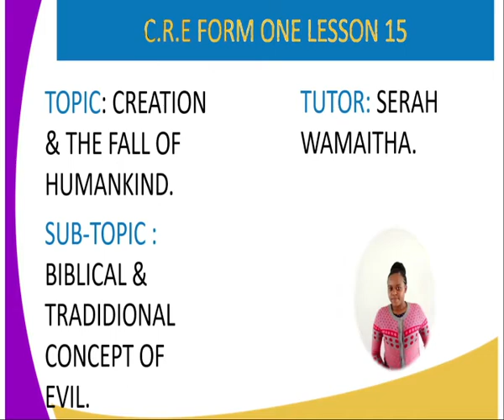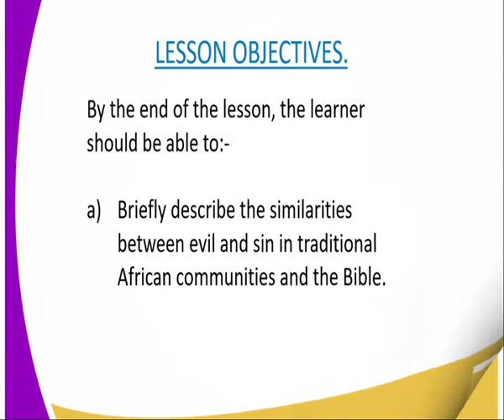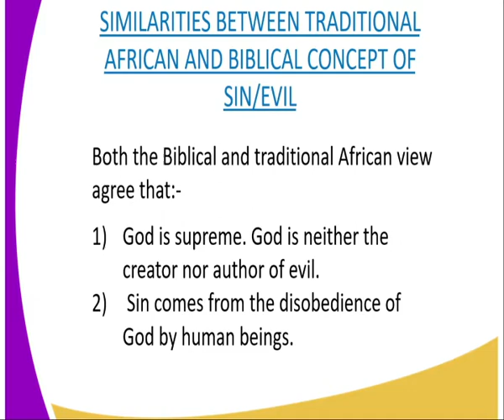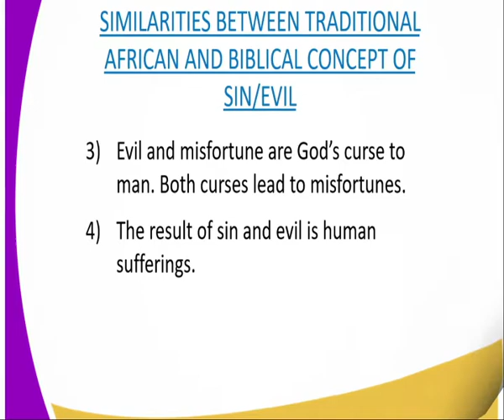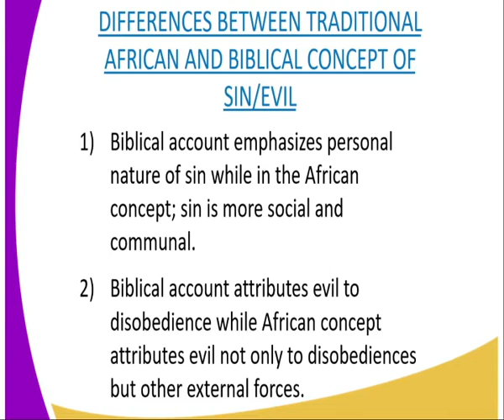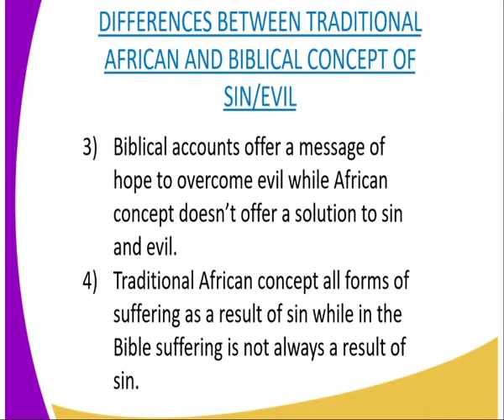C R E Form 1,biblical and traditional conceipt of sin, lesson 15